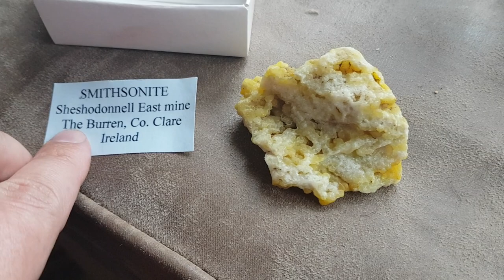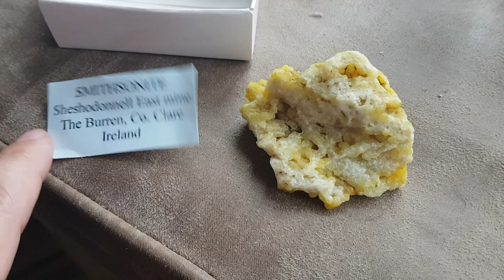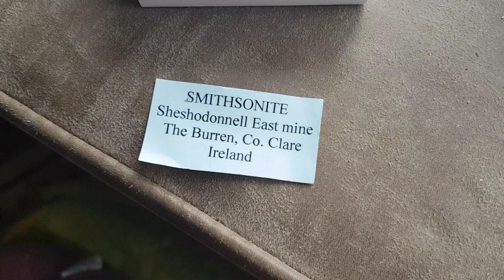ASMR Soft Talk - Rain - Callum the Westie Dog - Smithsonite Crystal ☆ Gentle Male Voice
Hello and Welcome to my ASMR channel, a place to relax and be present.
It is a wet day, with plenty of pitter patter from the rain outside.
Making a gentle fuss of Billy Morgan the cat and Callum my pet dog in "Soft Talk" narration.
Also a look at my latest crystal called Yellow Smithsonite.